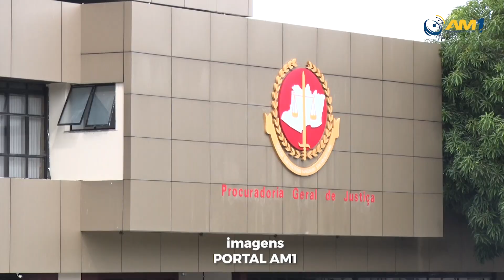Gaeco investiga grupo suspeito de desviar R$ 2 milhões de hospital público em Manaus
Ao todo, foram cumpridos 4 mandados de prisão e 6 de busca e apreensão.